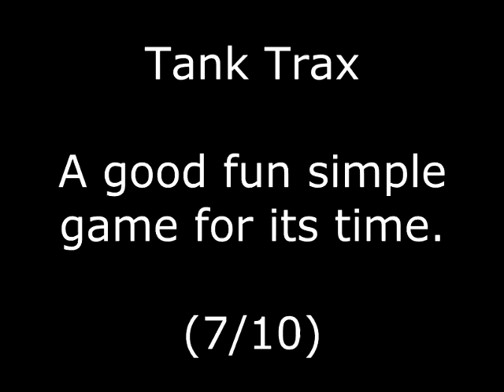Tank Trax Review for the Sinclair ZX Spectrum by John Gage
Tank Trax is a 2 player, turn based shoot 'em up game that came out in 1983 by Amoeba Software. Warning! This video has swearing.